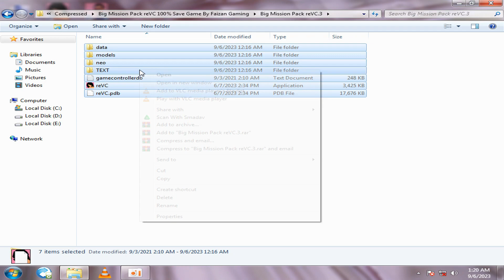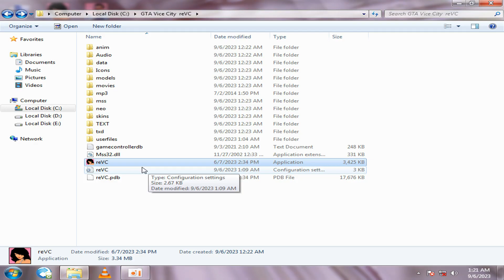How To Complete All Missions In 1 Minute In GTA Vice City Big Mission Pack Mod reVC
How To Complete All Missions In 1 Minute In GTA Vice City Big Mission Pack Mod reVC | Faizan Gaming

Some other interesting videos:
Faizan Gaming YT
Faizan Gaming You Tube Channel
GTA Vice City
GTA VC
GTA San Andreas
GTA V
GTA 3
GTA Vice City Mods
Faizan Gaming GTA Vice City
How complete all mission of gta ice city big mission pack mod in one minutes
gta vice city big mission pack mod revc